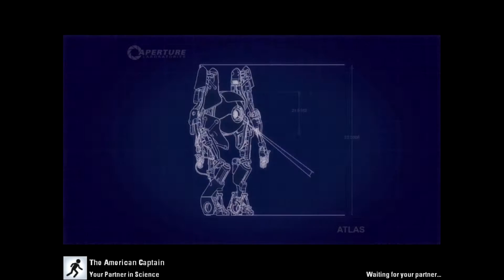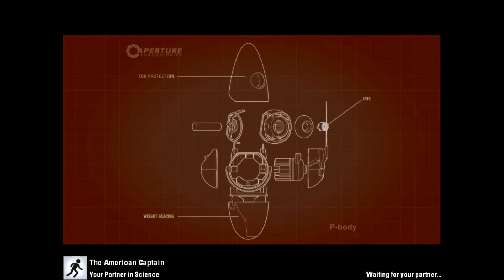Portal 2 :: SAFETY SPHERE :: Episode 2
Did ya like it? Tell me what I should play next in the comments!